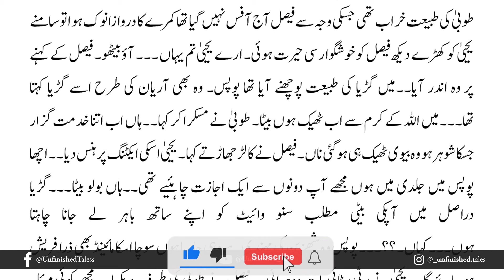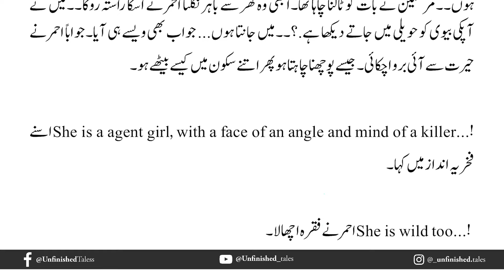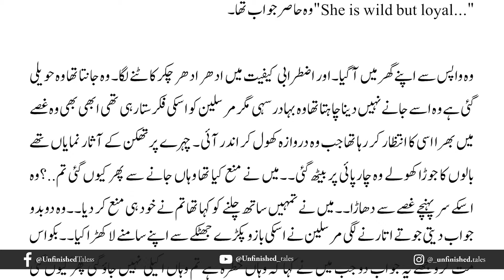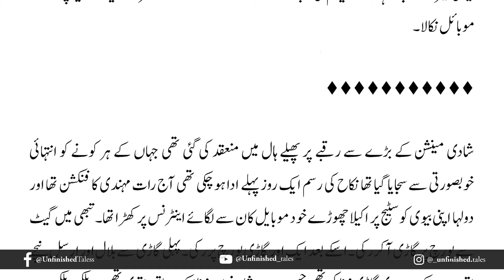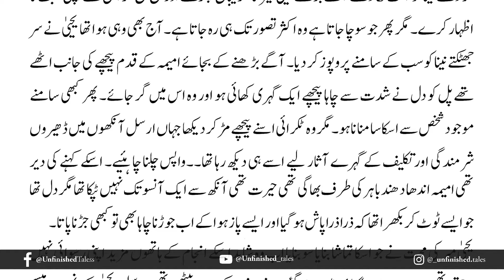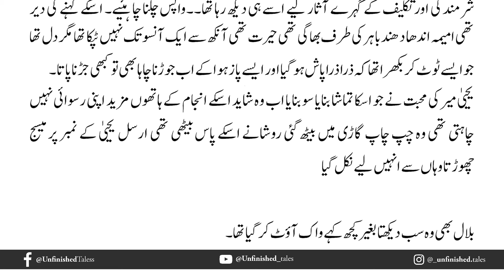Wajib Ul Mohabbat Episode 19 | Inteqaam e Ishq season 2 | Maheen Mailk | Urdu Novel Audio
Category : Gangster based, Forced Marriage, Romantic Novels
Hero...sikandar ..murslin..yahiya..taha..
Heroine ..izha..natasha..amima..afaf

Rude hero
innocent heroine

force marriage
Age difference
After marriage
gangster
Revenge
joind family
friendship
multiple couples
university
mysterious
Most romantic novel
Interesting novel
Complete novel
Happy ending